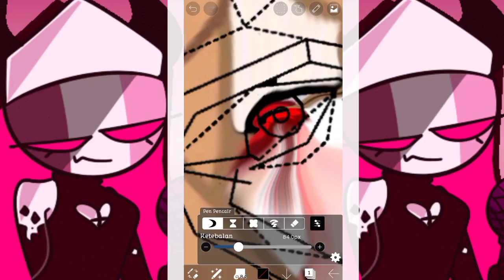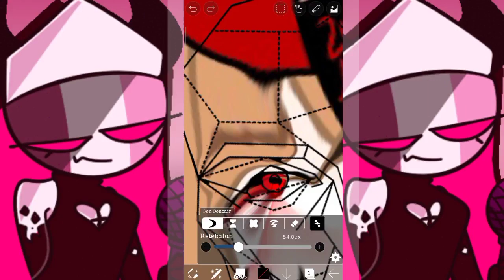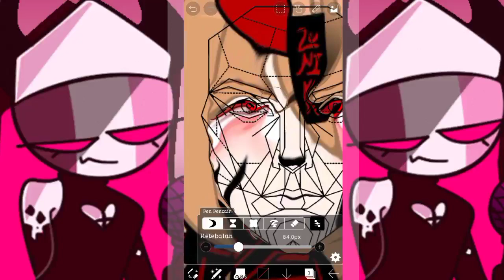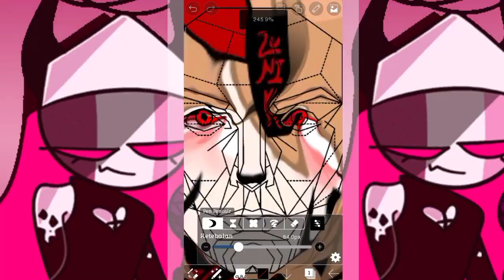I made my character cuter //Ik this trick from youtube btw-//